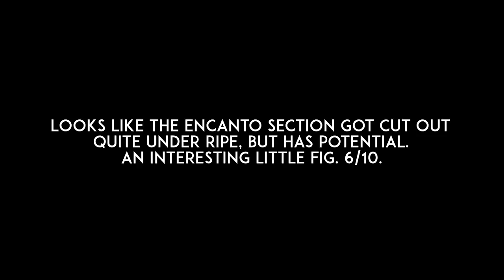Tasting 9 FIG Varieties: Side by Side Comparison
Ripened in cooler weather and after a rainstorm. Easy winners were Smith, Italian 258 & Dall'Oso (Belfiore).

Instagram.com/rossraddi
Twitter.com/rossraddi